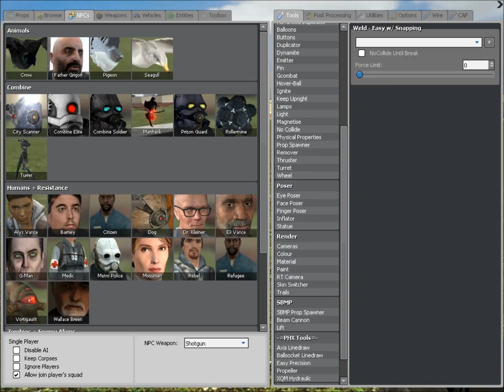Trips request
THis ones for trip